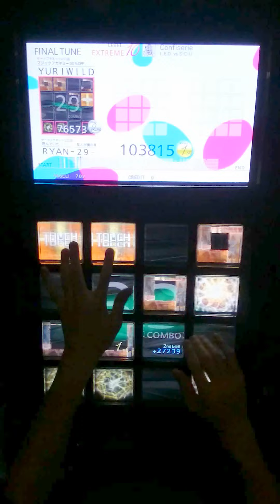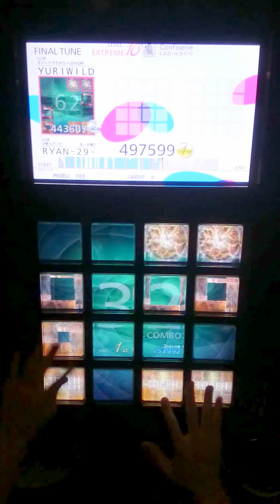【jubeat prop】confiserie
EXE動画ではありません。
下手ですけどこの曲は最近のお気に入りの曲です！